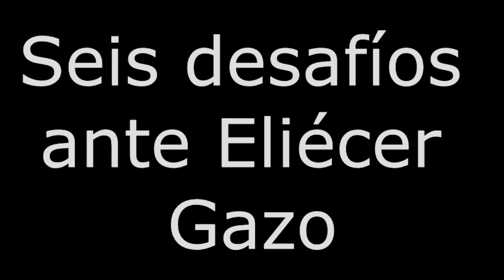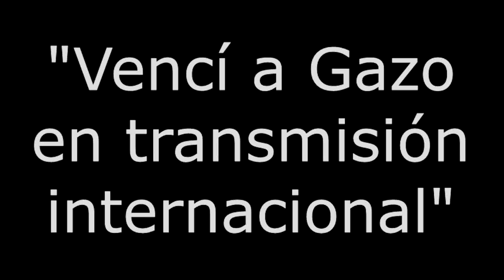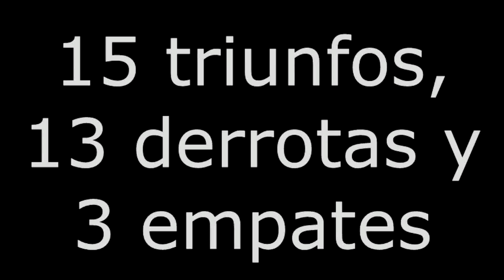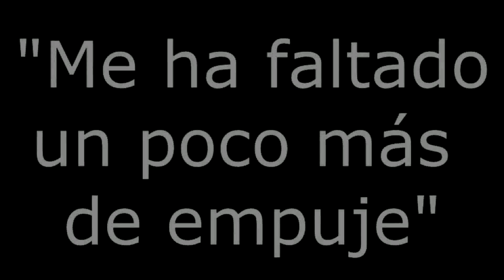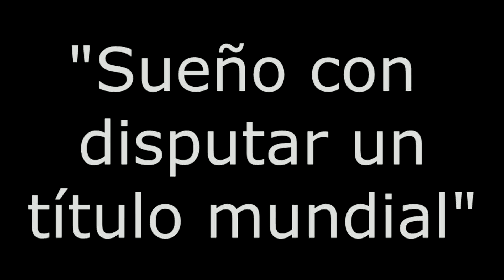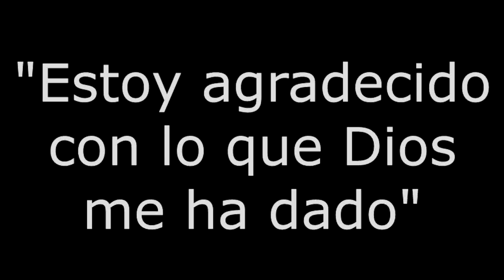Hablemos de Box: entrevista al pugil Byron Castellon - Boxing Studs / Prodesa Boxing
Hablamos con el pugil Byron Castellon. Castellon nos cuenta acerca de su carrera como pugilista, su vida antes de boxeo, y sus perspectivas del futuro.

Entrevistado por el destacado periodista Alejandro Sanchez en representacion de Prodesa y Boxing Studs.

Prodesa Boxing nuestro canal oficial de Youtube
Boxing Studs Nicaragua, nuestra pagina oficial en Facebook
Boxing Studs, nuestra pagina en Instagram
@boxeoprodesa en Twitter
BoxeoProdesa, nuestro canal oficial en Daily Motion.com